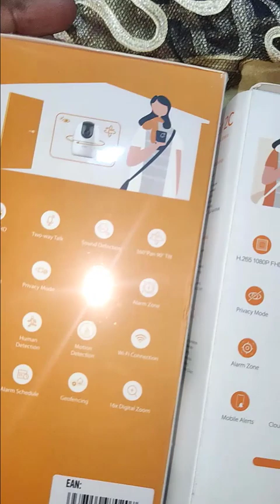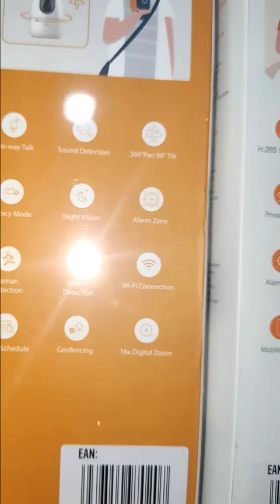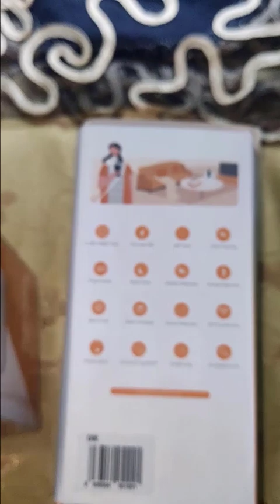Imou Ranger 2C Vs 2D Camera Comparison|What’s The Difference|মাত্র ৩ হাজারের মধ্যে হাড্ডাহাড্ডি লড়াই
This video shows imou ranger 2c vs 2d comparison in Bangla Language. It's also about ranger 2,imou ranger 2c setup,imou ranger 2 setup. By this video you will learn about indoor security camera,imou security camera,wireless home security camera,imou ip camera,wifi camera,. This video is about pan tilt zoom,dahua imou ranger 2,dahua ranger 2,ranger 2c,ip camera price in bd,best ip camera under 3000tk,dahua ip camera setup,wifi ip camera review,imou ranger,new imou ranger,ranger2c,imou app,dahua wireless camera,dahua imou. imou ranger 2d setup,imou ranger 2d setup phone,2d,360 camera.
IT Help 360.

7. Symphony V95 Frp Bypass In English| Symphony v95 google account remove| v95 frp bypass 2021| IT HELP

8. Symphony V95 Frp Bypass| Symphony v95 google account remove| v95 frp bypass 2021| V95 Frp Bangla

9. Symphony v96 Frp Bypass | Symphony v96 frp lock remove| Frp bypass symphony v96| V96 google account

10. Symphony v96 Frp Bypass | Symphony v96 frp lock remove| Frp bypass symphony v96| V96 google account

11. Symphony V48 Frp Lock Remove 100% |Symphony V48 Frp Unlock| V48 Google Account Remove Without Pc|

14. How to Install Android 6.0 Marshmallow On Samsung Galaxy Core Duos gt-i8262|| IT Help 360

15. Redmi 9 Prime Frp Unlock|Redmi 9 Prime frp bypass without pc|Redmi 9 prime google bypass| M2004J19I
16.  Redmi 9 Prime Frp Unlock| Redmi 9 Prime frp bypass without pc| Redmi 9 prime google bypass|M2004J19I

17. Huawei Y3 2017 Frp Bypass Without Pc|Frp Bypass Huawei Y3 2017|Huawei Cro U00 Frp Bypass|2021|BD

22. Vivo Y91 Frp Remove|Vivo 91frp bypass without pc|Vivo Y91 frp lock|How To Bypass Vivo Y91 frp

23. Redmi Note 7 Pro Frp Bypass| Note 7 Pro Frp Unlock| Redmi Note 7 MIUI 12.5.1 Frp Bypass Without Pc

24. Symphony Z30 frp bypass solution| Symphony Z30 frp bypass without pc| z30 google account bypass|100%

25. Symphony Z30 frp bypass solution| Symphony Z30 frp bypass without pc| z30 google account bypass|100%

26. Geo Phone T19 Full Review Unboxing |বাটন ফোনের চ্যালেঞ্জ নিয়ে স্মার্ট ফোনের সুবিধা দিলো Geo T19

27. Zed Air Laptop Windows 10 Installation || How to format Zed Air Laptop || I Life Zed Air All Driver
28. Zed Air Laptop Windows 10 Installation || How to format Zed Air Laptop || I Life Zed Air All Driver

29. Symphony i80 Frp Bypass Android 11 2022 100% in Bangla|symphony i80 Google Account unlock Without PC

30. Symphony i80 Frp Bypass Android 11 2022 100%|symphony i80 Google Account unlock 2022 Without PC|
31. How to create a Windows 10 Bootable USB Flash Drive|Usb Drive bootable pendrive software WinToBootic
32. How to Setup Windows 10 with Pendrive Bangla Tutorial || Pendrive Bootable For Windows 10 Bangla
33. How to Make or Assemble Desktop CPU Step by Step At Home | How to Build a Computer with used Parts
36. Ranger 2D Indoor Security Camera|Imou ranger 2d setup|মাত্র ৩ হাজারের মধ্যে স্মার্ট সিকিউরিটি গার্ড!